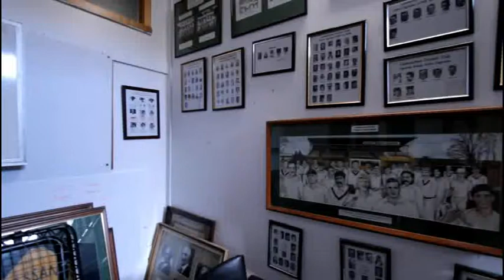Player of the Week III | Zac Oldenhof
We have a quick chat with young gun Zac Oldenhof about his award of Player of the Week for the third week of the 2014/15 season which saw him hit 52* not out, and he still continues his good form with the bat!